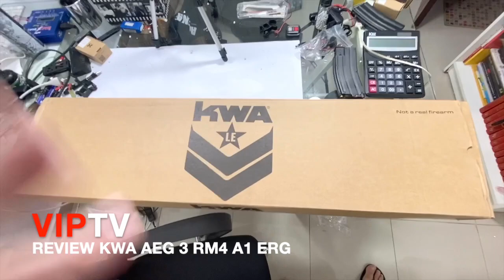REVIEW KWA AEG 3 RM4 A1 ERG